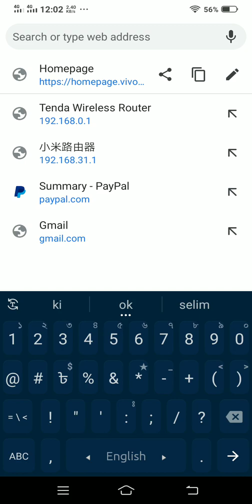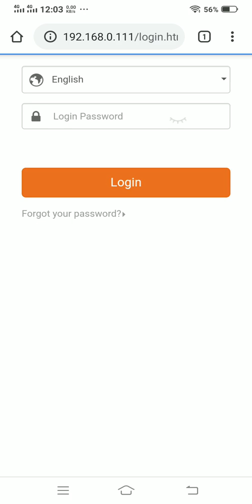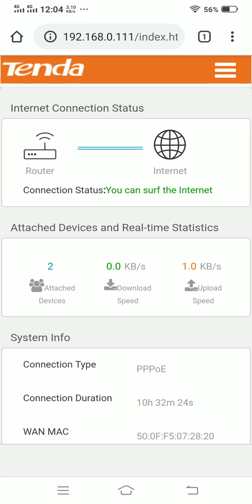How To control or block wireless devices - Tenda F3 N300 Router. 👉part-2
Control wirless devise in your tenda router.  Block others devices in your router.